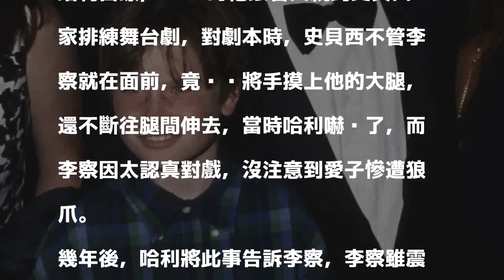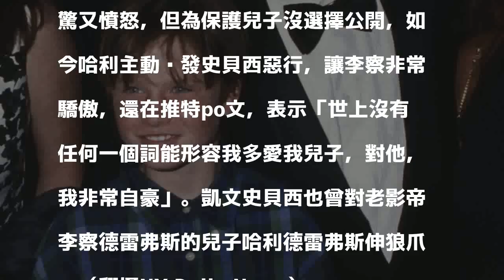愛子揭史貝西非禮往事 老影帝為兒自豪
〔記者莊沛儀／綜合報導〕奧斯卡影帝凱文史貝西性醜聞連環爆，至今已有10多人跳出指控被性騷擾，幾乎都是資歷淺的男星或工作人員，不料連老影帝李察德雷弗斯的兒子哈利德雷弗斯也敢碰，真的非常大膽。

發表評論評論如下。